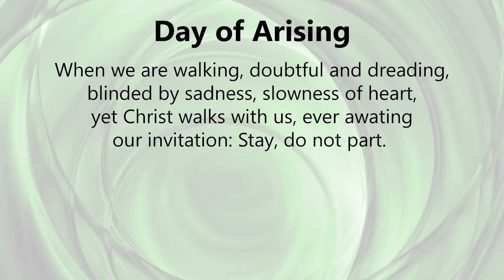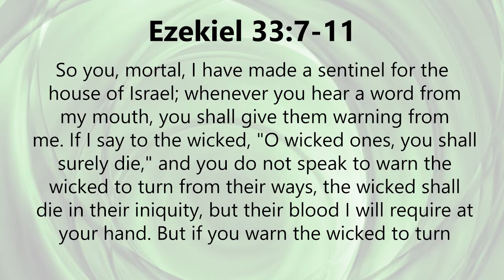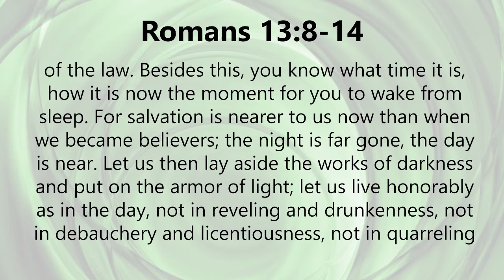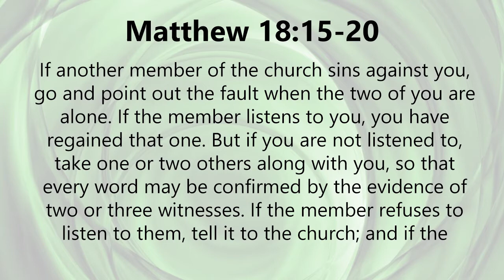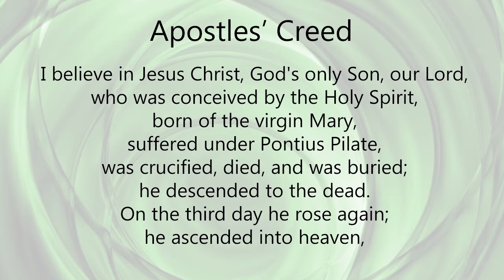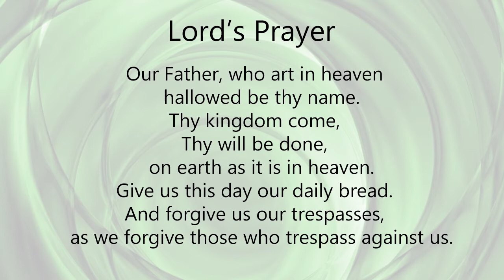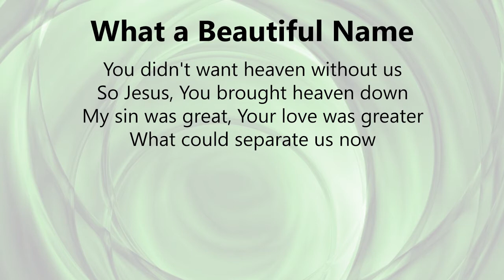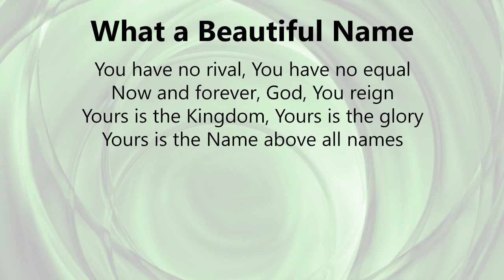Worship 9 06 2020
It is inevitable to conflict arises in the secular world and in the church. Yet, when two people of Christ who are suffering a conflict meet in the name of Christ, the Lord is present and where the Lord is present reconciliation can happen. Join us this morning as we face the reality of our sin and our need for Christ to make us whole.

Support:Thank you for your ongoing support of Christ’s work at Resurrection. If you haven’t already done so, please take a moment to visit our website where you can sign up for automatic offering or a number to text an offering to us. You will find these resources at the bottom of our homepage. Thanks again!

Share God's Word. Show God's Love. Serve God. Amen, Alleluia!